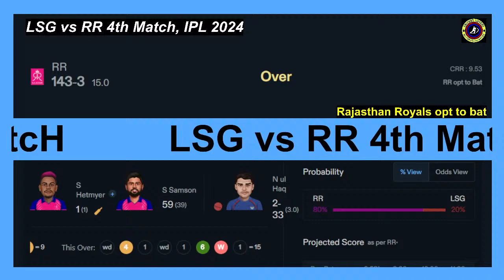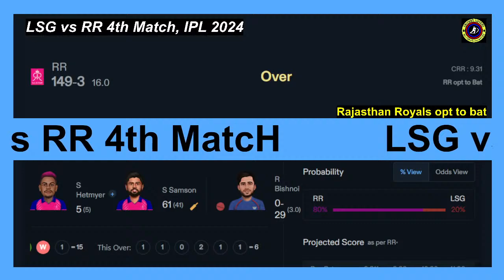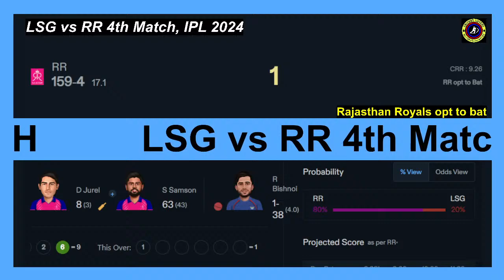LSG vs RR 4th Match, IPL 2024. Live Score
ball-by-ball updates of this exciting contest.

Rajasthan Royals 11: Jos Buttler, Yashasvi Jaiswal, Sanju Samson (c & wk),  Riyan Parag,
Ravichandran Ashwin, Avesh Khan, Trent Boult,Dhruv Jurel, Rovman Powell, Shimron Hetmyer,
Yuzvendra Chahal

Lucknow Super Giants 11: Quinton de Kock (wk), Kyle Mayers, Devdutt Padikkal, KL Rahul (c),
Ravi Bishnoi, Naveen-ul-Haq, Shivam Mavi,Nicholas Pooran, Ayush Badoni, Krunal Pandya,
Mohsin Khan

Cricket Live.
Cricket Highlights.
Cricket Video.
Cricket Shorts.
Cricket Live Score
Cricket Live
Cricket Lovers.
Friend,s on this channel i do cricket matches live stream for you.